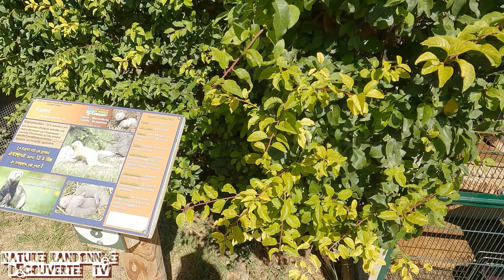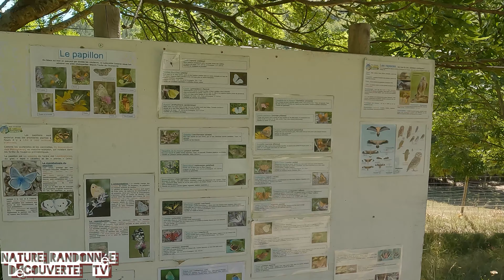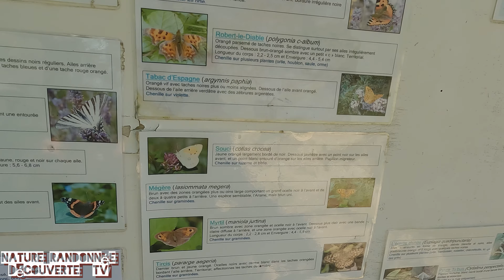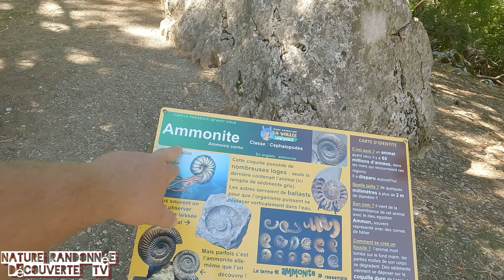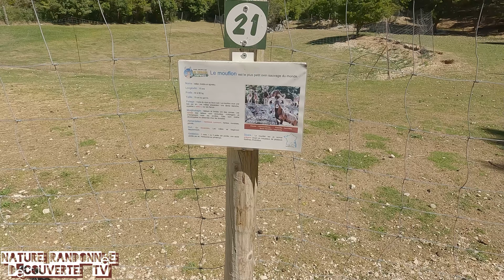59 - La vallée sauvage 4k